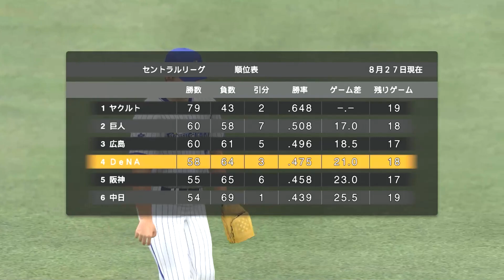eBaseball Pro Spirits 2021 (Switch) (2022 DeNA Baystars Season) Game #126: Swallows @ Baystars